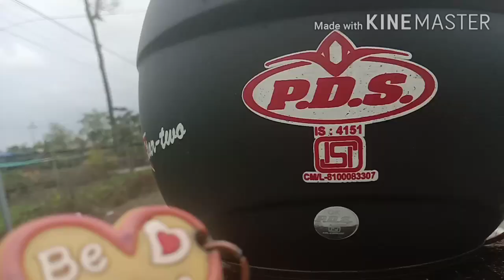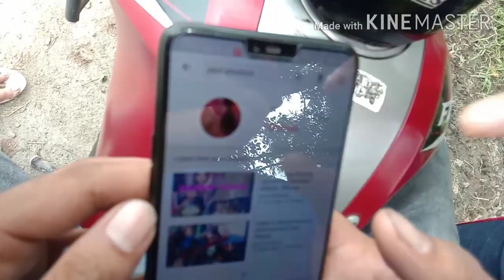Namsai to Lathao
hi guys !  today is not his birthday.. his birthday was on 19 July but lockdown ka wajese nai gia so that's why gei thi...

nd if you like this video plz